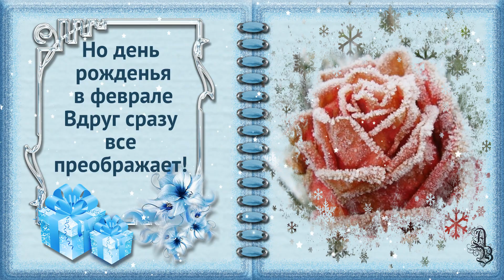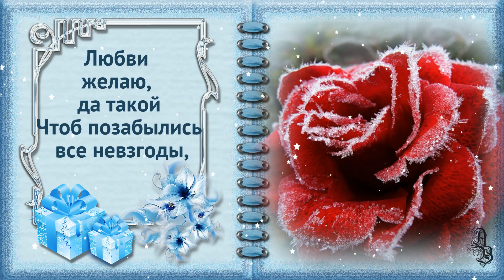Поздравление с днем рождения в феврале. С зимним днем рождения!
Поздравление с днем рождения в ФЕВРАЛЕ. С зимним днем рождения! В этот добрый и чудесный день февраля я поздравляю тебя с зимним днём рождения. Желаю, чтобы вьюги и метели были только за окном, чтобы в душе всегда было светло и радостно, чтобы сердце твоё всегда было согрето теплом любимых людей, чтобы твой сильный характер и упорство позволяли добиваться даже невозможного.